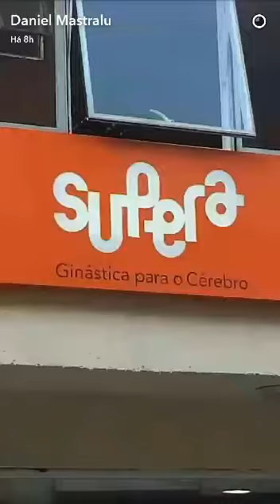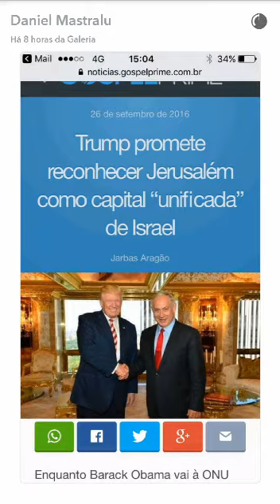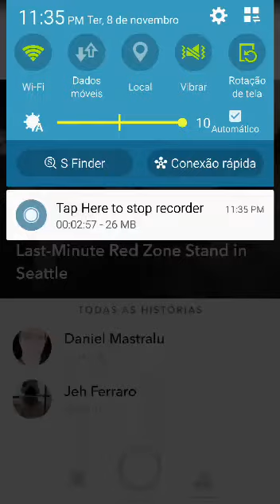Ele avisou!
Vídeo de maynara mercaldi